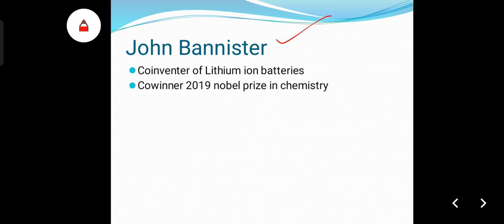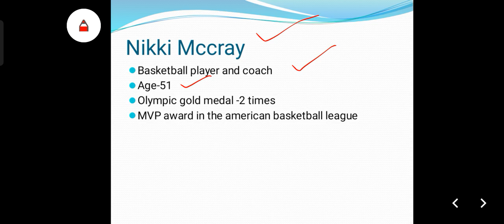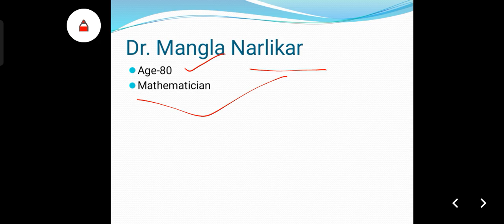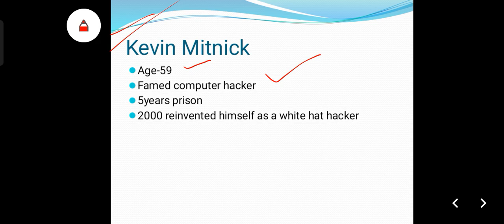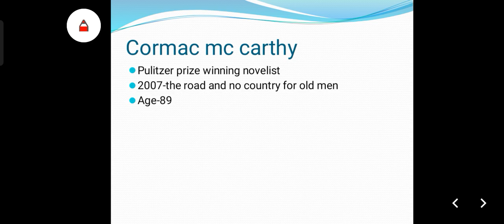Obituaries July 2023 Current Affairs | Charchit Nidhan July 2023 | Famous Person Deaths in 2023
Obituaries 2023 July  Current Affairs | Charchit Nidhan July  2023 | Famous Person Deaths in 2023 | Death in 2023 current affairs | Popular death in 2023 Current affairs | Charchit nidhan current affairs 2023 | Important Death in 2023 Current affairs | popular obituaries current affairs 2023

obituaries current affairs 2023
obituaries 2023
obituaries current affairs
obituaries death notices newspaper
obituaries august 2023
obituaries 2023 current affairs
obituaries july 2023
obituaries january 2023
obituaries june 2023
obituaries may 2023
important obituaries July  2023 current affairs important obituaries 2023 current affairs
important obituaries July current affairs 2023 Important obituaries 2023
important july obituaries of 2023
important death current affairs 2023
death in 2023 current affairs
charchit nidhan 2023 current affairs
obituaries 2023
complete list of obituaries 2023
current affairs
june current affairs 2023 last 6 months current affairs 2023
daily current affairs 2023 today current affairs
current affairs live monthly current affairs
july 2023 current affairs current affairs 2023
july 2023 current affairs for bank po
 current affairs 2023 obituaries current affairs 2023
july  2023 gk

ssc chsl current affairs 2023 ssc current affairs 2023
ssc mts current affairs 2023 current affairs ssc mts 2023
ssc mts current affairs question 2023
current affairs for ssc mts 2023 daily current affairs
monthly current affairs 2023 january to july current affairs 2023 obituaries

jaswal_gk_tech ssc cgl chsl ssc mts#hindicurrent affair#hinglish
obituaries Deaths_In_2023 currentaffairs2023 currentaffairs#2023#daily current affairs 2023#important obituaries July# current affairs 2023 Important obituaries 2023
himachal death in 2023 current affairs